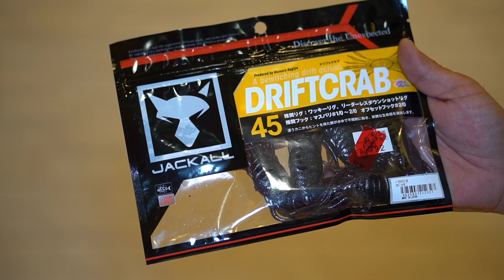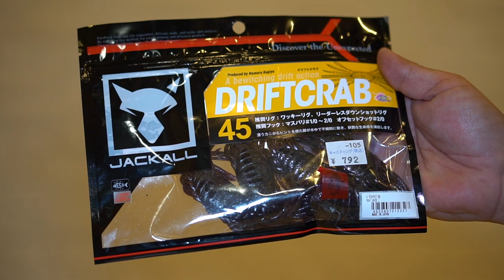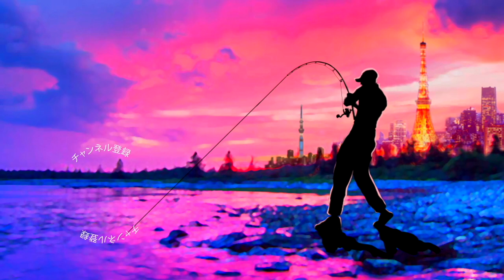【バス釣り】ジャッカル最新「 ドリフトクラブ / DRIFT CRAB 」開封の儀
バス釣りルアー 購入！ジャッカル最新「 ドリフトクラブ / DRIFT CRAB 」開封の儀って事で
マーモこと加木屋 守さんプロデュースの新型ワーム、ドリフトクラブ45をいじり倒して行きま〜す

2020はジーニアスプロジェクトのグラビアス、ゴライアス！シマノ ではカルカッタコンクエストDCやメタニウムなど中心に釣りを進めましたが2021はダイワのベイトリールも買ってみるかな！？なんて楽しんでおります。

55アップしか釣れない！デプス「コードネームバス」に巨大バスが襲い掛かる衝撃映像